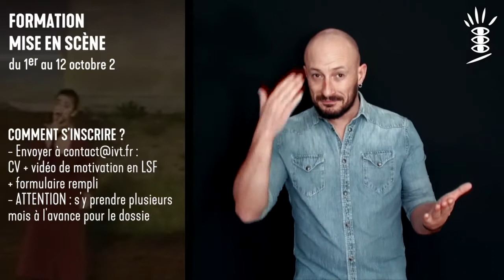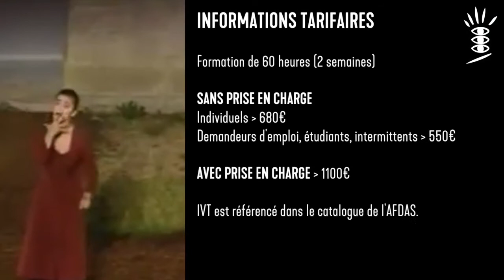Master Class IVT - Octobre 2018 - Mise en scène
III - MISE EN SCÈNE
5ème module : Mise en scène
Dates : du 1er au 12 octobre 2018 : 60 heures
Intervenant : Thierry Roisin

Objectifs de la formation
- Comprendre les enjeux dramaturgiques d’un texte
- Connaitre les différentes esthétiques théâtrales
- Développer les outils créatifs de l’acteur
- Configurer et mise en mouvement de l’espace scénique
- Articuler mise en scène et jeu

- Poésie et signes
- Etude des personnages
- Improvisations sur la situation, comment aborder une situation tragique par le tragi-comique ?
- Travail en solo et en choeur
- Interprétation et jeu
- Mise en espace

Méthodologie
Cette master-class de pratique théâtrale puisera dans deux matières littéraires. La première sera poétique avec le célèbre poème de Gertrude Stein, extrait du recueil Le Monde est rond : Rose est une rose. Elle sera abordée sous forme de solo puis de choeur. Elle posera la question de la traduction en LSF, puis de l’interprétation et des spécificités poétiques de la langue. La seconde sera issue de plusieurs scènes d’une pièce allemande écrite en 2015 : Les Inquiets et les Brutes de Nis-Momme Stockmann.
Par ces textes de nature différente, il s’agira d’explorer les
capacités expressives de la LSF et d’approfondir la créativité de chacun.

Thierry Roisin
En 1985, Thierry Roisin fonde avec la complicité de François Marillier, percussionniste et compositeur, la compagnie Beaux-Quartiers. Depuis plus de 30 ans, un réseau d’artistes proches a accompagné régulièrement ses créations, parmi lesquels Jean-Pierre Larroche, scénographe, Gérald Karlikow, éclairagiste, Frédéric Révérend, dramaturge. Les créations de la compagnie ont été marquées par le fameux « faire théâtre de tout » lancé par Antoine Vitez, vécu comme une invitation à de nouvelles écritures scéniques, dans le souci de rester accessible. Dans cet esprit d’ouverture, les spectacles ont abordé aussi bien des textes du répertoire (Sophocle, Georg Büchner, Christopher Marlowe), que des écritures contemporaines (Sarah Kane, Henry Bauchau, Herbert Achternbusch, Paul Valéry, Manuela Morgaine, Jonas Gardell), des adaptations de nouvelles (Gustave Flaubert, Satyajit Ray, Gertrude Stein), des récits de voyage (Alexandra David-Neel, Tintin au Tibet), des textes philosophiques (Montaigne, Leopardi), des textes poétiques comme le Kamasutra ou encore sociologiques comme La Misère du monde de Pierre Bourdieu. La rencontre avec l’équipe des acteurs sourds d’I.V.T. (International Visual Theatre) et les recherches autour de la langue des signes ont marqué son parcours. Il créera entre autres Woyzeck, d’après Georg Büchner, Antigone de Sophocle, avec Emmanuelle
Laborit, Les Pierres d’après Gertrude Stein.
Parallèlement à ces créations, Thierry Roisin anime des
ateliers de pratique artistique, des formations et des conférences. De 2004 à 2013, Thierry Roisin a été directeur du Centre Dramatique Nord/Pas-de-Calais, Comédie de Béthune. Reconnu pour son parcours atypique et au mérite manifeste, il est nommé chevalier des Arts et des Lettres en 2014 par le Ministère de la Culture. Rêvant d’une aventure théâtrale sur le continent africain il crée en 2015 La Tempête de William Shakespeare, à Ouagadougou.